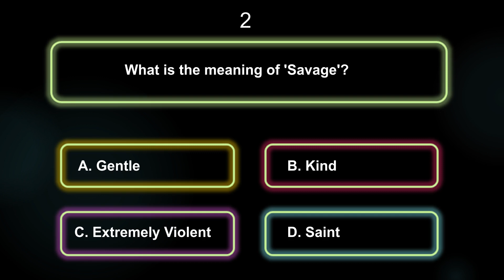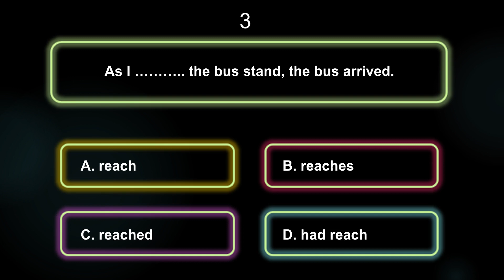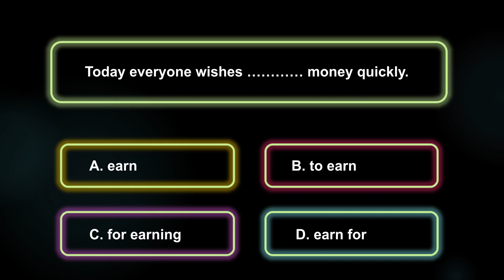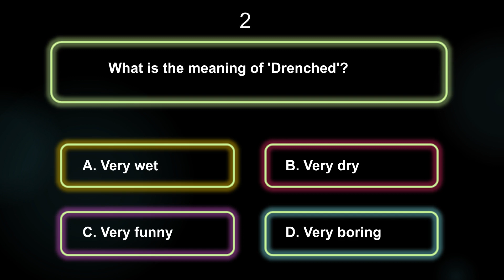English MCQs - Quiz#10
This video has interesting MCQs on English.
You have 5 seconds for each MCQ to test yourself.
Please continue to watch and support.